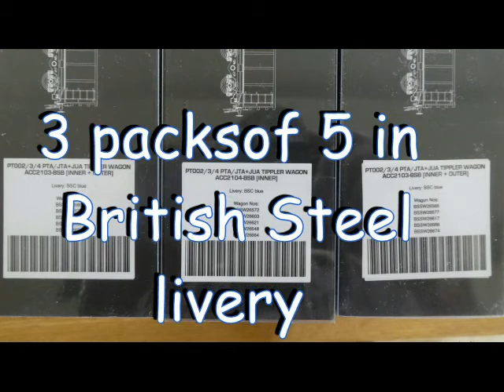Accurscale PTS British Steel Bogie Tippler with Oxford Rail British Steel Shunter -05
Rake of 15 bogie tipplers with iron ore loads hauled by a Janus 0-6-0 shunter with Lego sound and lights added